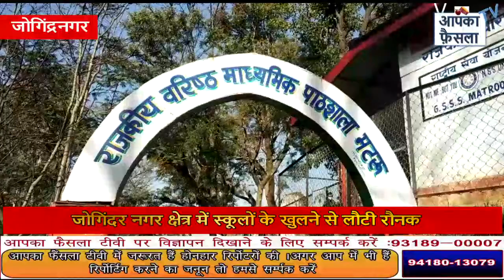जोगिंदर नगर क्षेत्र में स्कूलों के खुलने से लौटी रौनक || Aapka Faisla Tv